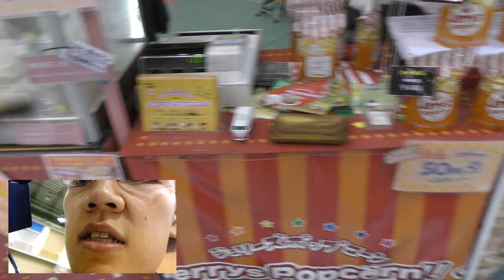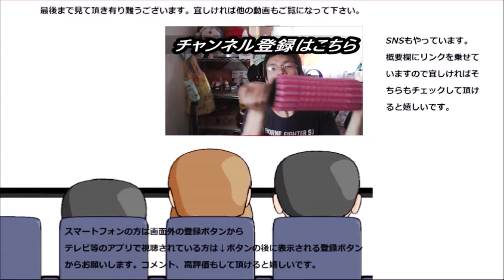イベント会場に出店していたジェリーズポップコーンというポップコーンのチョコレートナッツ味を食べてみた！！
とあるイベントに行ってみたら其処に美味しそうなポップコーンが売られていたので買ってみましたが、これ、本当に美味しいです。
贈り物は此方まで↓
〒153-0042